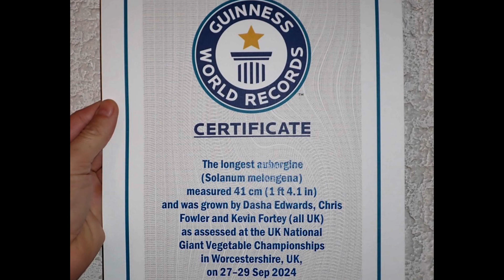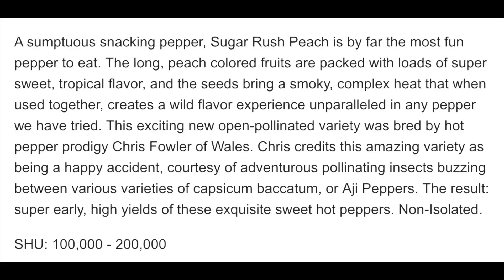WHAT A RUSH! The Sugar Rush Peach Pepper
The name actually fits the peppers really well. They are very sweet, hence the name “Sugar”, they grow faster than other peppers, hence the name “Rush”, and they also have an orange-yellowish peachy color, hence the name “Peach”
Amazing Fruity Flavor and Some Fire Too! Sugar Rush Peach is by far the most fun pepper to eat. The long, peach-colored fruit is packed with loads of super sweet, tropical flavor. This pepper variety was bred by Chris Fowler of Wales.
JACKSON,WI